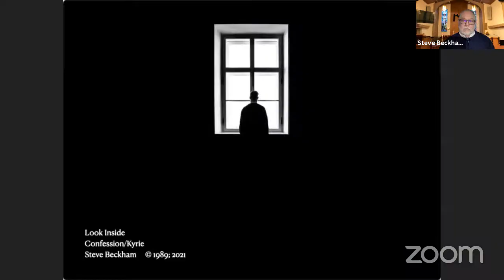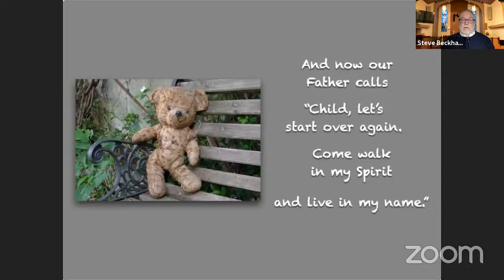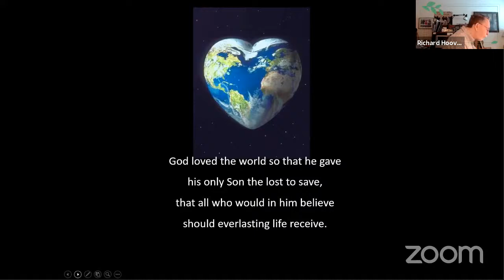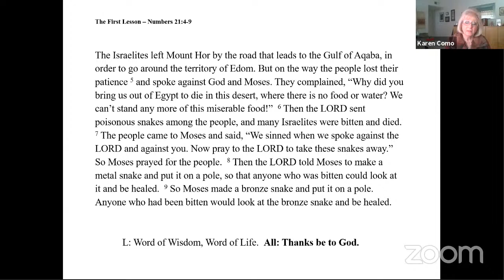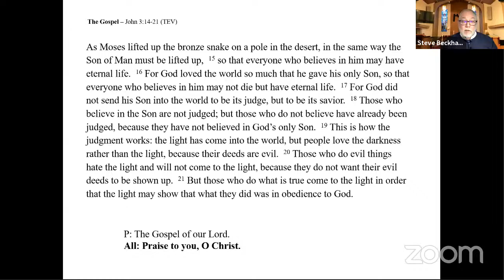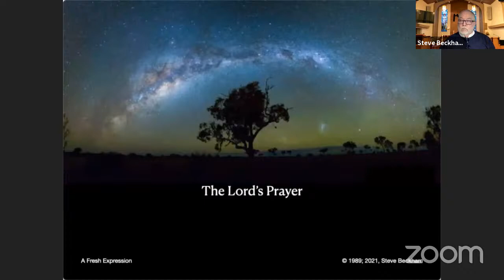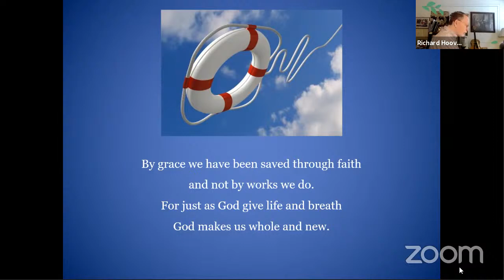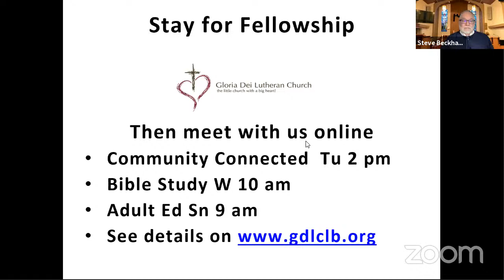03/14/2021 Worship Pardon Our Disruption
John 3:14 - 21  Snakes in the desert